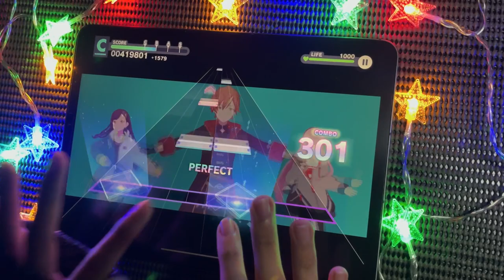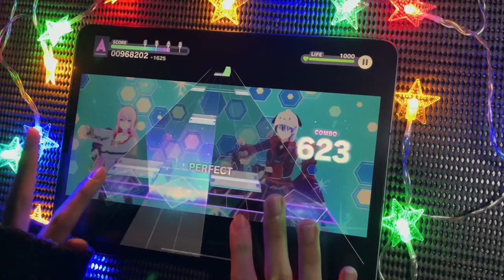【プロセカASMR】マーシャル・マキシマイザー🎧⚡️/ Marshall Maximizer【イヤホン推奨】master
今回は、メインチャンネル更新💫
マーシャルマキシマイザーきた！！⚡️